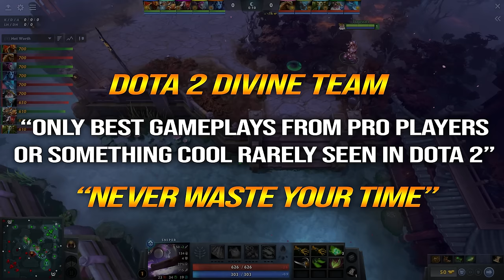Magic Sniper is BACK - Topson Truly Build in High ranked Dota 2 Pro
Kardel Sharpeye, the Sniper, is a ranged agility hero who excels at dealing moderate to heavy damage from an incredible range. With no escape mechanism, poor mobility, and a low health pool, Sniper is exceptionally frail at all stages of the game and vulnerable to enemies who confront him head-on.

⏩Timeline:
00:23 - Start Game
13:10  - Score Board